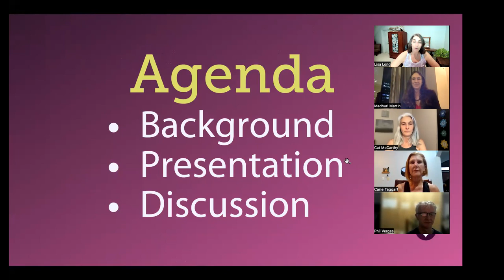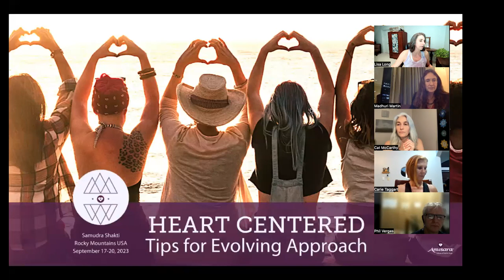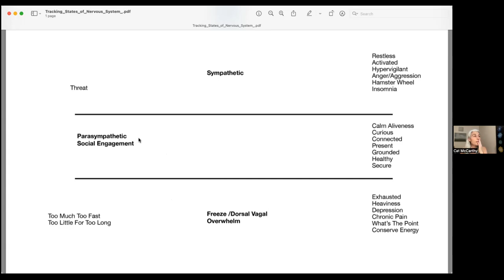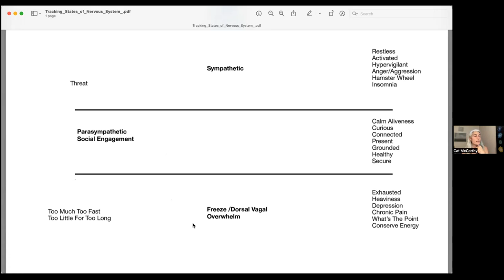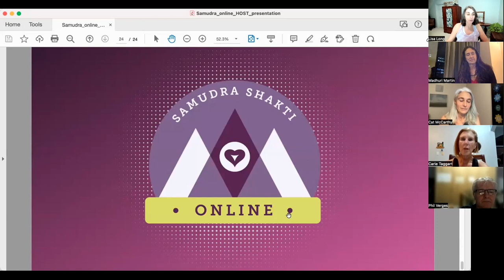What to Do When You Are Triggered with Cat McCarthy, Anusara Yoga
Got triggered?  Congratulations and welcome to embodiment!  It’s a part of the human experience.  Rather than a problem, what if a trigger is a gift that keeps on giving?  Might that determine how you interface with stimulating events?

Compassionate Communication is the skillful application of yoga off the mat (mental and emotional asana) and into your relationships.  It’s a balancing practice of effortful self-study (sthira) with effortless ease (sukha).  You cannot change others, but with curiosity you can recognize your own conditioned habits, which can shift everything.

Cat McCarthy unpacks triggers and leads us through a sequence of what to do when you get triggered.  Reframe “Sthira Sukam Asanam” as a way to posture yourself in the world of choice.  Please bring an open mind and humorous heart!